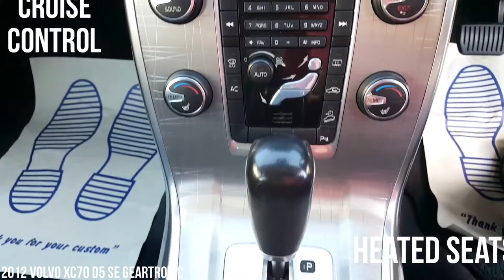2012 Volvo XC70 D5 SE Geartronic all wheel drive review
Take a look at this used Volvo XC70 D5 with Simon Shield from Simon Shield Cars and in stock now. This practical, comfortable, low mileage used car is worth checking out. Take a look at all the specification, service sheets, finance offers and pictures on our